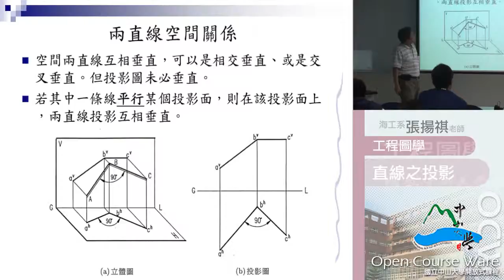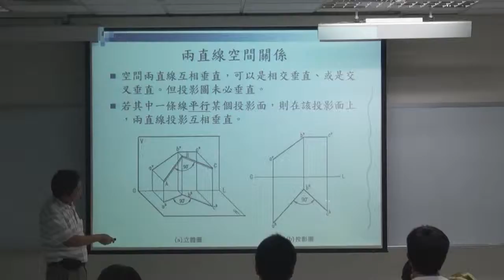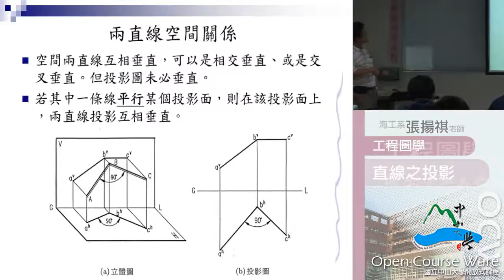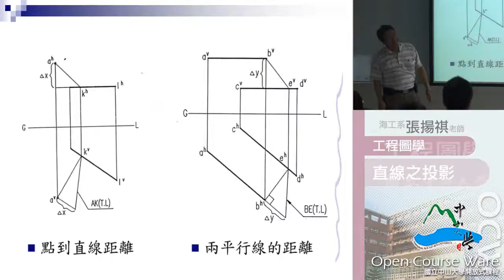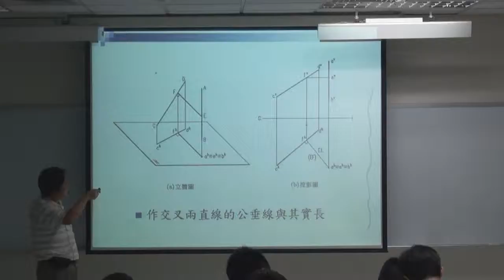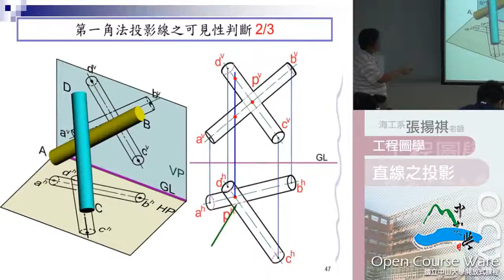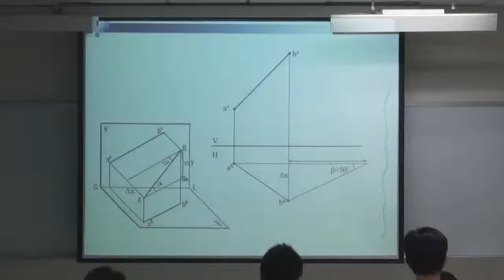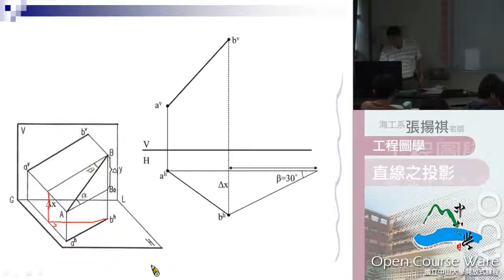《國立中山大學開放式課程》工程圖學(張揚祺老師) 06